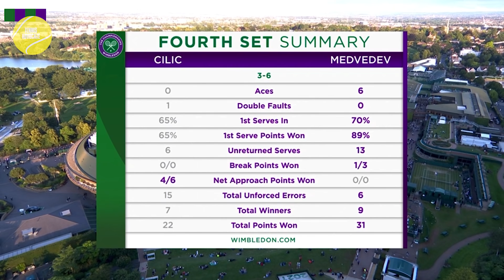Tennis Grass Court Drama 2021 | Part 02 | You Snitch! | This Will Be Your Last Time on Centre Court!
A compilation of drama and controversies that occurred during the 2021 grass court swing.  Featuring Nick Kyrgios, Jeļena Ostapenko, Daniil Medvedev, Paula Badosa, Denis Shapovalov, Corentin Moutet, Anna Kalinskaya, Yulia Putintseva and more.  Enjoy 🎾